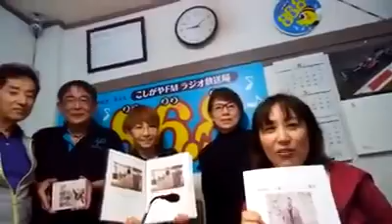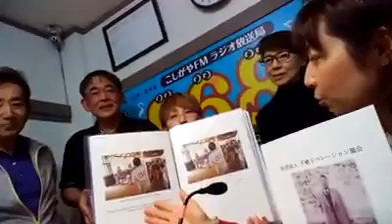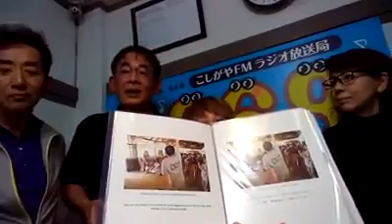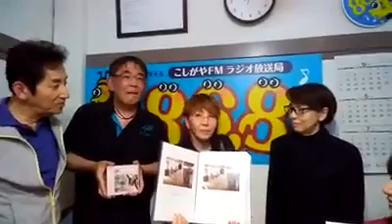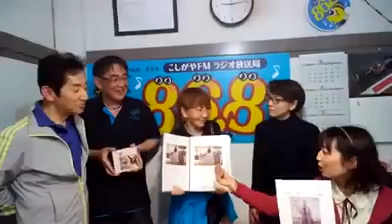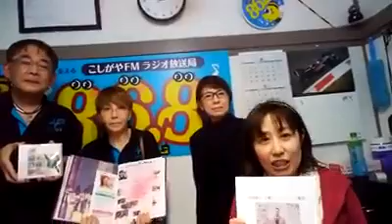ザビエル鈴木さん(美容研究家)、杉原哲也さん(千畝リベレーション協会)放送後記2017.5.4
5/4こしがやFM
「さっちゃんのハロー！ホームタウン」

ゲストは　ザビエル鈴木さん(美容研究家)
　　　　　杉原哲也さん(一般社団法人千畝リベレーション協会)
アシスタント　岩田局長

でお届けしました♪

美容の分野において幅広く活動し、モー娘。や佐々木蔵之介さんなど数多くの有名人のメイクも手掛けたことのあるザビエル鈴木さんは、まさに人の心をデザインする愛と美の伝道師！！

杉原哲也さんは、第二次世界大戦中に多くのユダヤ人にビザを発給した「東洋のシンドラー」とも呼ばれている杉原千畝さんの大甥。
「自分からビザのことを話すことはなかった」、「普通のおじさんだった」という千畝氏の思いを受け継ぎ、「困っている人がいたら手を差しのべよう」と、海外ボランティア活動も精力的にされています。

越谷の美容研究家ザビエルさんも、哲也さんも、人を思いやる気持ち、寄り添う気持ちが同じように感じました。

さっちゃんのリトアニア演奏はちょうど2年前の5月。
日本の震災や原発を世界中が心配してくれているから、ありがとうの思いで未だにチェルノブイリ原発事故によるガンが増えている小児病棟や学校幼稚園などへ単身渡航演奏し、その空き時間に杉原千畝記念館(カウナス旧日本領事館)へ。
そこには、全てを優しく包み込んでくれるような青空が広がっていて、千畝氏の信念や人々の平和への願いを強く感じたのが忘れられません。

検索ワードは　「ザビエル鈴木」
　　　　　　　「杉原千畝」
　　　　　　　「一般社団法人千畝リベレーション協会」

5/11(木)20時～、再放送あります！
「さっちゃんのハロー！ホームタウン～私のふるさと～」
こしがやFM　86.8MHz

♪オンエア曲
音羽ちさと  定時退社～サヨナラ・オ・シ・ゴ・ト～
Sachiyo(さっちゃん♪)　Peace
布施明　マイウェイ
Sachiyo(さっちゃん♪)＆東野純直　蘇州夜曲

※5/18生放送のゲストは、木村徹さん(医師←さっちゃん主治医)、シャーク土屋さん(元プロレスラー、最凶猛毒ヒール女王)です

●●●保険外の移植治療目指して「さっちゃんとみんなのおうた」2000人に届けたい●●●

*-さっちゃん事務局（愛と笑顔の音楽の伝道師さっちゃん）-*

※１週間経っても返信がない場合は、お手数ですが、再度ご連絡をお願いいたします。